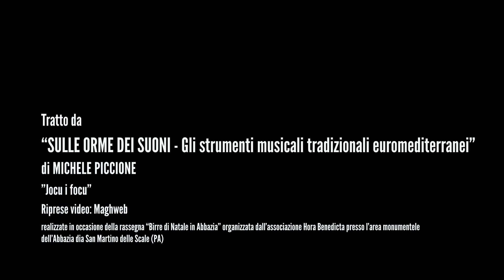Frame drum solo "Jocu i focu" - Fireworks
Frame drum solo using italian technique with a big frame drums called Tammuru